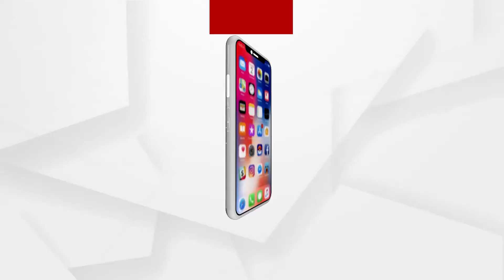କୁଣ୍ଡଲୀ ଭାଗ୍ୟରୁ ନାଗୀନ 5...